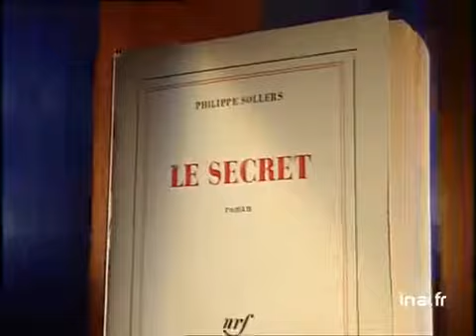Philippe Sollers : Le secret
12 mars 1993
Olivier BARROT raconte le sujet du roman de Philippe SOLLERS "le secret". Images d'archive INA